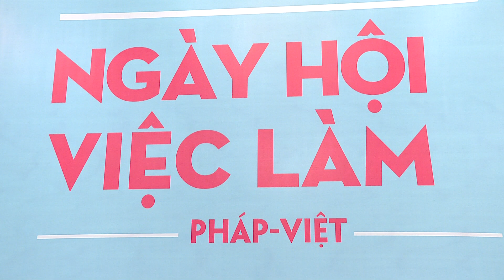Lancement du 4e Salon de l’emploi France-Vietnam 2018 à Hanoï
La Chambre de Commerce et d’Industrie France-Vietnam (CCIFV), en collaboration avec France Alumni Vietnam, dépendant de l’Ambassade de France au Vietnam, a organisé son 4e Salon de l’emploi France-Vietnam 2018 à l’hôtel Pullman le 5 mai à Hanoï.